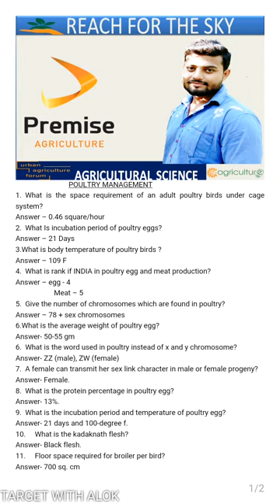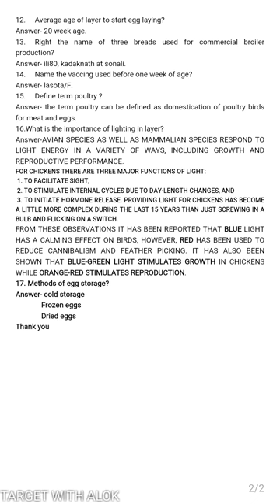Poultry farming, important Question/university,Competition examination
This video consists some important questions, which bears a probability to come in a university exams of agriculture and poultry farming.
As well as for Agricultural field officer exams.